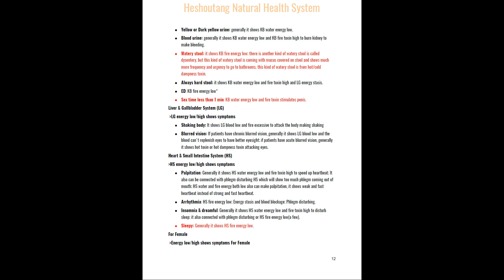Heshoutang Training: Part 23-Low/High HS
Heshoutang Natural Health System is the world number 1 natural health system, it is easy to learn, highly effective and safe, with this system you can start your own natural health business easily and also you can get best plan for your own health.
Gain health and wealth by Heshoutang Natural Health System.